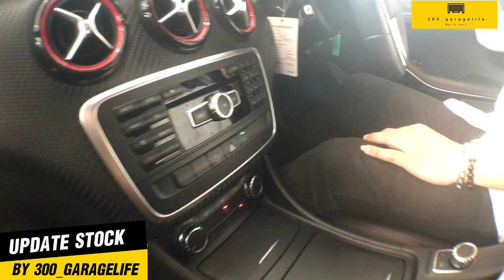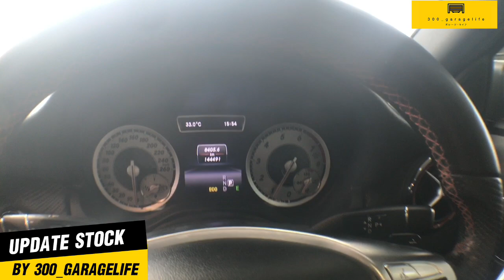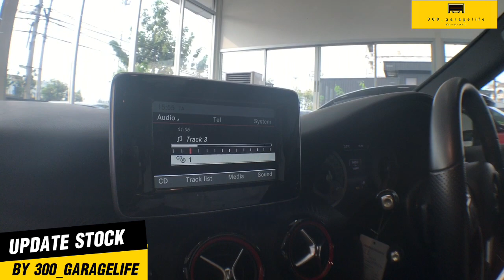RE_LIVE - Update Stock Car Mercedes Benz A250 AMG Sport Hatchback